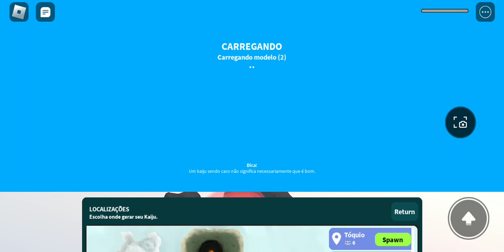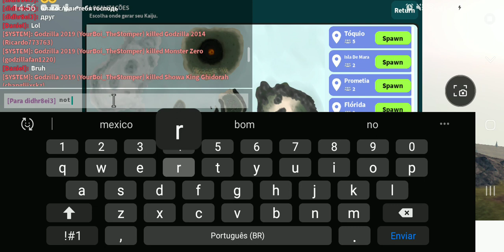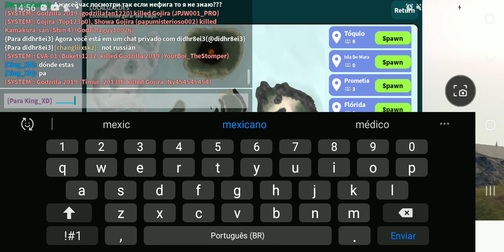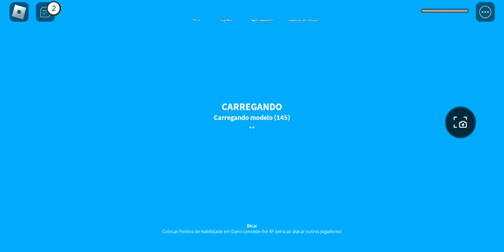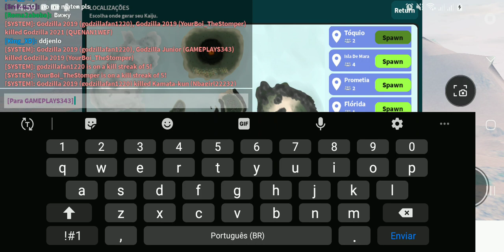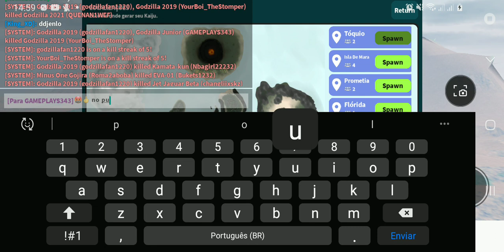gameplay de kaiju universe (AO VIVO 2)